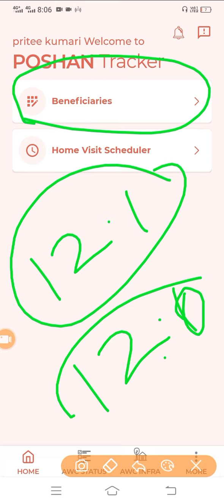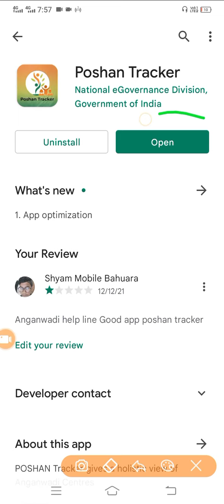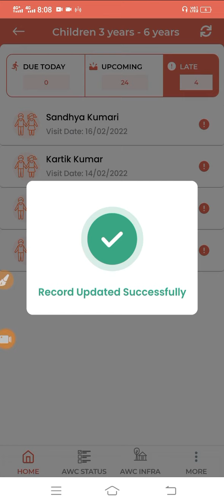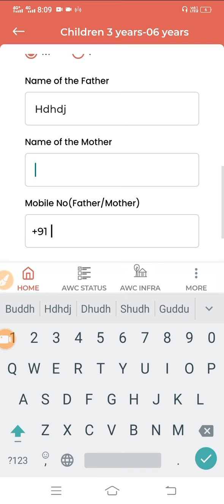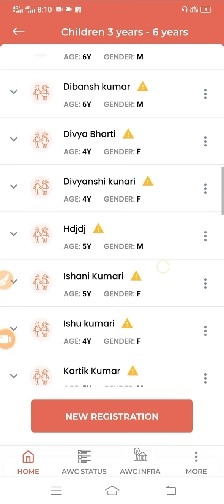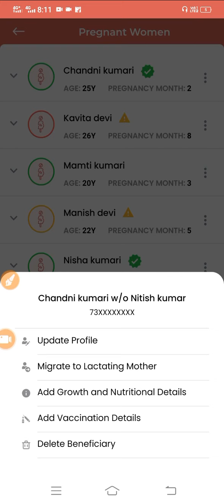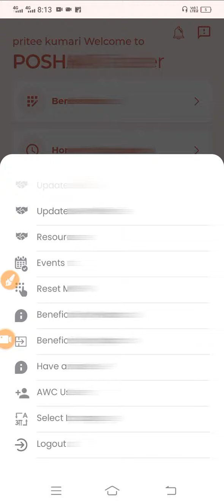Poshan Tracker 12.1 में सभी सेविका ये काम पूरा करे | 12.2 आने से पहले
@anganwadihelpline Poshan Tracker 12.1 में सभी सेविका ये काम पूरा करे | 12.2 आने से पहले